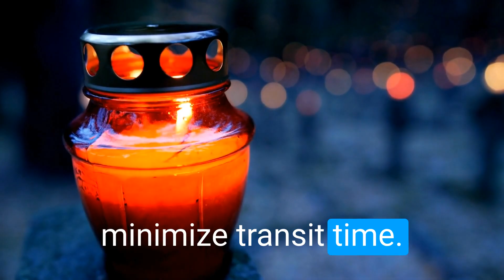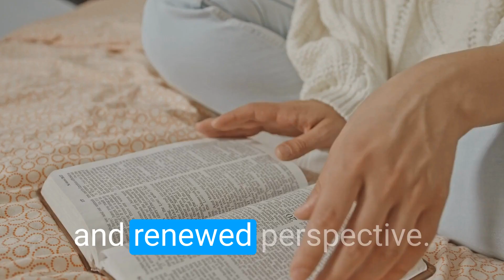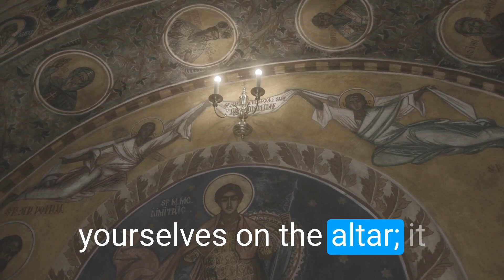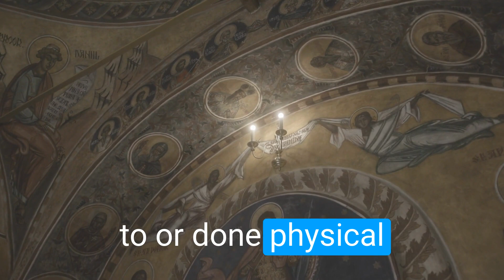Sojourn with Saint John Chrysostom on a Catholic Pilgrimage Sites around the World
🌟 Embark on a Spiritual Quest: Catholic Pilgrimage to Meet Saint John Chrysostom! In this captivating video, we invite you to join us on a soul-enriching journey to encounter the legacy of Saint John Chrysostom. Delve into the history, spirituality, and profound significance surrounding this revered early Church Father.

Whether you're a devoted pilgrim, a history enthusiast, or someone yearning for a deeper connection with the saints, this video is your portal to a transformative pilgrimage experience. Hit "Play" now, and let the sacred adventure unfold.

I also help people visit Catholic Pilgrimage Sites around the World to see these incredible saints. These pilgrimages are perfect for those seeking a deeper connection to their faith and a chance to walk in the footsteps of the faithful saints who have come before us and showed us the way to fully live out our faith here on earth through their passion and zeal for CHRIST and desire to help share the GOSPEL with the world.

These make for a fun way to learn about the saints.